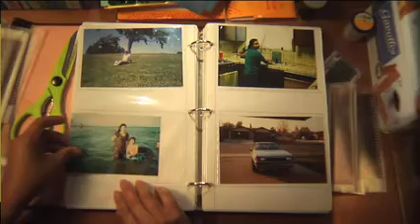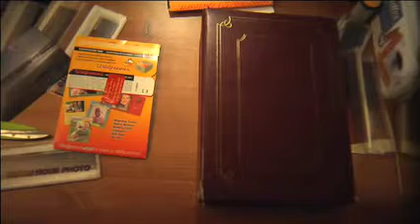All About Dad trailer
Movie Trailer for the upcoming Vietnamese film titled "All About Dad"